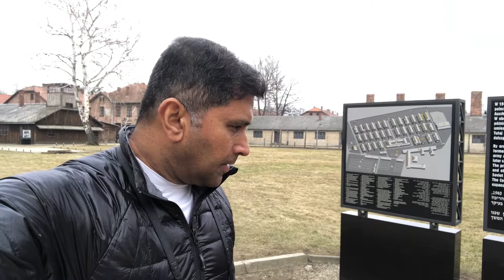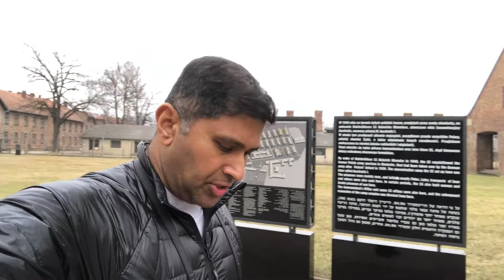Humans with Limited Identity cause of Suffering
Before how can i gain power and what can do to control power.

This is what has been going on for thousands of years and the sure way for us all to move in to a more acceptance way to life, by consciousness approach to life is the only survival of humanity and earth in this reality of life.

Because all people in the past and now live these days with, what can I get what can I earn how can use and how much can is earn is a sure way not to live.